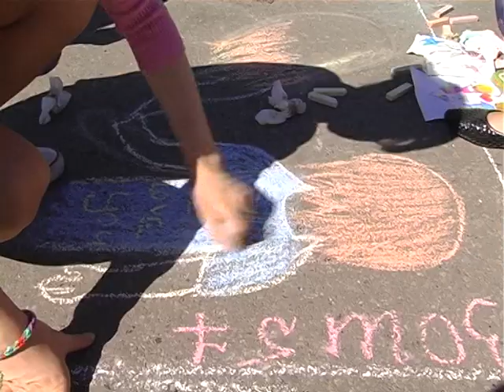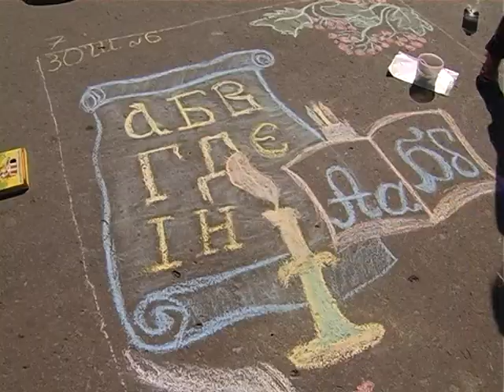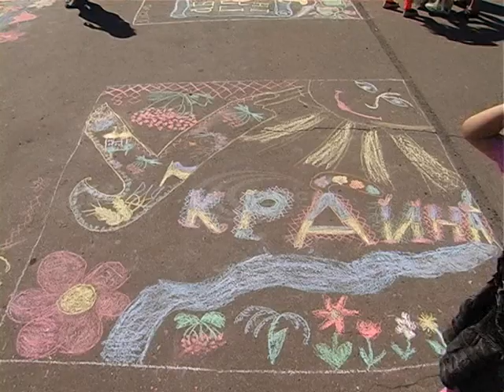Князь Володимир, архангел Михайло, калина та герб України з'явилися на центральній площі міста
Конкурс малюнків на асфальті пройшов у Словянську , приурочений до дня словянської писемності та культури.